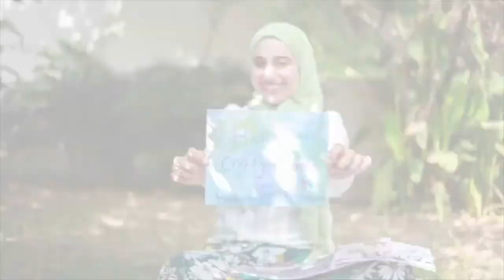Unicorn mixed media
I hope you are safe and staying at home.